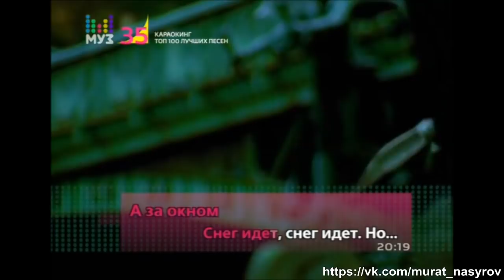Караокинг-На муз-тв-Клип №35-Мурат Насыров-"Я-Это ты"-1998 год